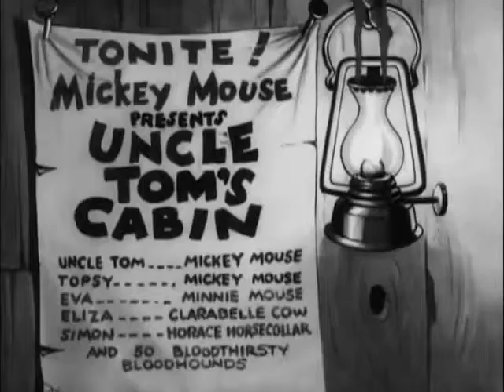Walt Disney Mickey's Mellerdrammer 1933